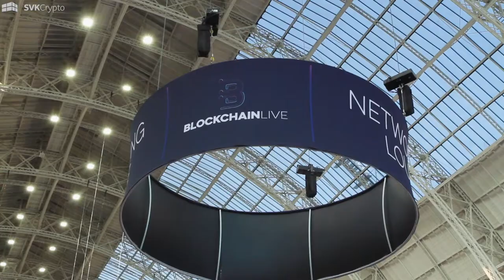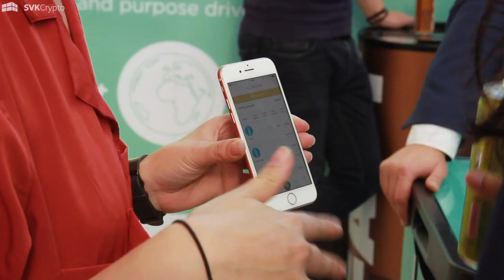SVK Crypto with Block.one at Blockchain Live 2018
SVK Crypto took part in one the biggest blockchain event in London this year; Blockchain Live, an international blockchain event for the public and private sector held at Olympia on September 26. BlockchainLive partnered with Block.one, a global-leading blockchain software company and publisher of the ground-breaking EOSIO protocol, as the exclusive strategic partner for the event.

Blockchain Live aimed to unlock the value of blockchain for enterprise and the public sector. It featured nine free stages of content, 100+ expert speakers, 50 blockchain suppliers and 3,000 visitors. It provided practical, cross-sector case studies, keynotes and product solutions for blockchain application, business modelling and strategic planning delivered by pioneers and product providers who’ve been there, done it and made it work.

It is the only blockchain event of its size in London dedicated to tackling the challenges related to blockchain adoption.

The agenda featured keynotes, case studies in financial services, energy, real estate and government, as well as lively panel discussions, interactive workshops and insights into the latest in tech and software developments.

“The impact of blockchain on businesses and across industries is undeniable,” said Brendan Blumer, CEO of Block.one. “We’re thrilled to participate as the strategic partner of Blockchain Live and, as publisher of EOSIO, pioneer the operating platform that can bring mass adoption of blockchain technology and showcase how it is now supporting real-world use cases and projects.”

The event programme contained world-renowned speakers and aimed to educate and advise the audience using case studies, panel discussions, expert seminars and live debate. It includes:

Daniel Larimer, CTO and Co-Founder, Block.one and founder of BitShares and Steemit, three of the most well-regarded blockchain projects in the world

Brendan Blumer, CEO and Co-Founder, Block.one, a serial entrepreneur and blockchain pioneer

Rob Jesudason, Group President and COO of Block.one and former CFO of Commonwealth Bank of Australia

Michael Alexander, CEO of Block.one’s EOS VC venture capital arm and former CEO of Jefferies Group Asia

Blythe Masters, CEO at Digital Asset a financial technology company that builds enterprise distributed ledger software for the world’s largest financial institutions.

Alex Tapscott, Author, ‘Blockchain Revolution’, is a globally-recognised writer, speaker, investor and adviser focused on the impact of emerging technologies, such as blockchain and cryptocurrencies, on business, society and government

Oliver Bussmann, blockchain Advisor to Fortune 100 companies & former Group Chief Information Officer of UBS and SAP

Simon Taylor, Co-Founder and Blockchain Director 11:FS, advises clients on a range of Fintech subjects include APIs, Blockchain and Digital transformation, across Insurance, Asset Management and Banks

Nick Szabo, referred to by many as a direct precursor to the Bitcoin architecture and acknowledged as an influence for Bitcoin by Satoshi Nakamoto.

Blockchain Live also featured the Block.one village, a showcase of the most interesting and cutting-edge applications powered by the EOSIO software. Blockchain Live participants had the opportunity to visit the village and experience real-life use cases and functioning blockchain applications that cover identity, music, gaming, finance, transportation and email.